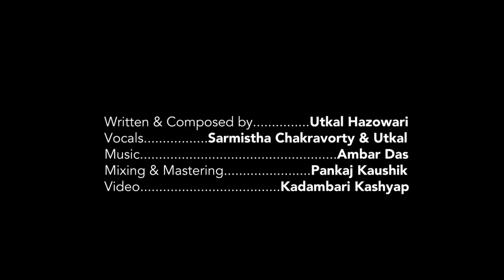Aaji Kiyo Janu | Sarmistha & Utkal | Ambar Das | Suspended Inspector Boro OST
A simple lyrics & chords video for a beautiful song from the film Suspended Inspector Boro. Releasing December 7th 2018. Paypal and credit card users can help support the team by purchasing or gifting the audio

Written & Composed by Uktal Hazowari
Sung by Sarmistha Chakravorty & Utkal
Mastering: Pankaj Kaushik
Video: Kadambari Kashyap